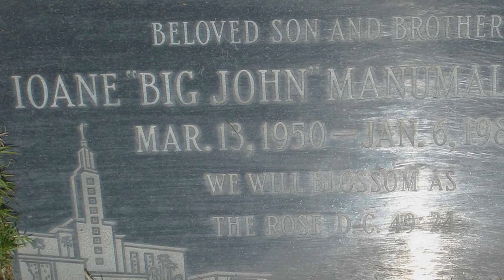POLYNESIAN FOOTBALL HALL OF FAME ENSHRINEMENT VIDEO: JOHN MANUMALEUNA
Official Enshrinement Video for Polynesian Football Hall of Fame Class of 2017 Inductee John Manumaleuna.